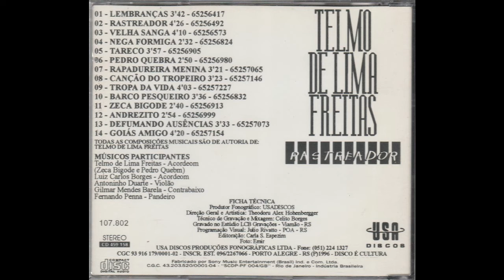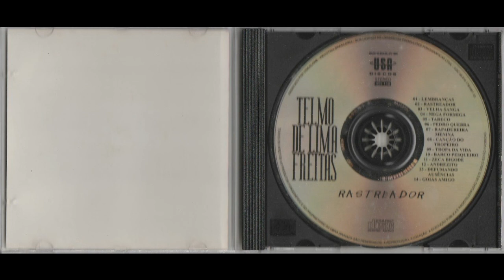Rastreador - Telmo De Lima Freitas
Rastreador - 1996
"Rastreador pelos caminhos Das antigas vacarias Cantor de mil sinfonias Juntito"
Músicos participantes: Antoninho Duarte (Violão), Gilmar Mendes Barela (Contrabaixo).
Também interpretada no CD Acervo Gaúcho.

Rastreador pelos caminhos
Das antigas vacarias
Cantor de mil sinfonias
Juntito ao pé do fogão
Quando escuto teu pregão
Na quietude dos varzedos
Vou ruminando segredos
Na volta do chimarrão.

Cordeiro em certos momentos
Ventena em certa ocasião
Misto de pombo e gavião
No contexto universal
Conservas no teu ritual
Esta monarca aparência
Enaltecendo a querência
Teu velho torrão natal

Quando contornas o fogo,
Te transfiguras mateando
Arredio, vai desfraldando
Tua ânsia permanente
De continuar um valente
Que dizem que não existe
Por isso teu canto triste
Bole com a alma da gente

Junto ao fogão empoçado
De mágoas passarinheiras,
Retovando boleadeiras
Ou rematando uma trança,
Recordas a contradança
No derradeiro combate
Onde teve um desempate
Num entrevero de lança.

Por isso, às vezes, zelando
Uma ponchada de sonhos,
Encilhas fletes e sonhos
Com altares como tu
Misto de angico e umbu
A contemplar os brazedos
Que te repontam segredos
Deste teu pago xiru

(Esta largueza de alma
Este teu modo de ser
Fez o Rio Grande crescer
Impulsionado por ti
Das Missões até o Chuí
Ou contrafortes da Serra
Vais morrer por esta terra
Que amas desde guri.) Bis

Contribuição letra: Heinz Wirtzbiki.